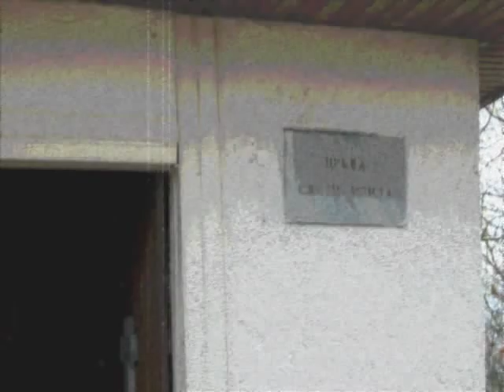MALI VLAJ Filmsko video